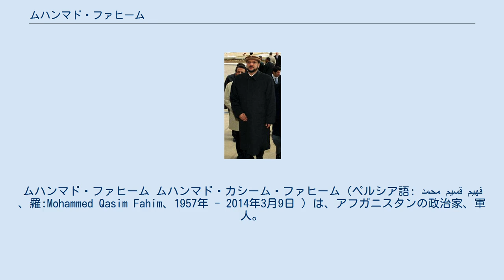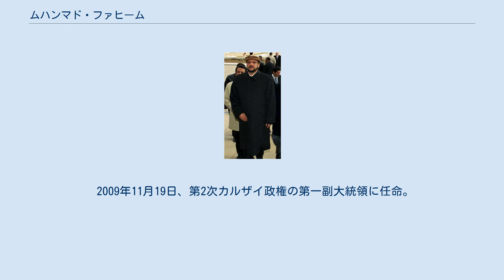ムハンマド・ファヒーム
ムハンマド・ファヒーム ムハンマド・カシーム・ファヒーム（ペルシア語: محمد قسیم فهیم‎、羅:Mohammed Qasim Fahim、1957年 - 2014年3月9日 ）は、アフガニスタンの政治家、軍人。
第一副大統領（2009年11月 - 2014年3月）。
元帥。
タジク人。
 日本の報道では、「モハマド・カシム・ファヒム」などと表記される。
 パンジシール州出身。
 ブルハーヌッディーン・ラッバーニーが率いるアフガニスタン・イスラム協会の党員。
ソ連のアフガン侵攻時、アフマド・シャー・マスードの指揮下で、野戦指揮官、政治委員、諜報機関「シュライ・ナジル」（監視会議）の副議長を務める。
 ラッバーニー政権樹立後、保安相を務める。
1991年からアフガニスタン国家イスラム保安局長。
 1996年にターリバーンがカーブルを奪取した後、北部同盟の軍事会議議員となり、アフガニスタン北部の作戦を担当した。
マスード暗殺後は、北部同盟軍司令官に任命され、数日後にドゥシャンベで開かれた北部同盟支持国（イラン、インド、ロシア、タジキスタン）代表の会議において承認された。
 2001年11月～2002年6月、ハーミド・カルザイ暫定政権の副大統領兼国防相。
2002年6月～2004年7月、移行政権の副大統領兼国防相。
 2005年12月、メシュラーノ・ジルガ（上院）議員。
 2009年11月19日、第2次カルザイ政権の第一副大統領に任命。
 2014年3月9日、副大統領在任中に死去。